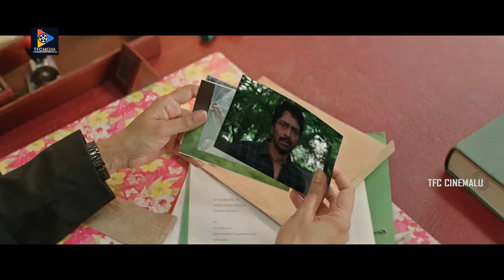ఈ కేస్ లో నిన్ను నేను ఇరికించాను.. ఒప్పేసుకుంటే ఏమయ్యేదిరా? || TFC Cinemalu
Watch ఈ కేస్ లో నిన్ను నేను ఇరికించాను.. ఒప్పేసుకుంటే ఏమయ్యేదిరా? || TFC Cinemalu.